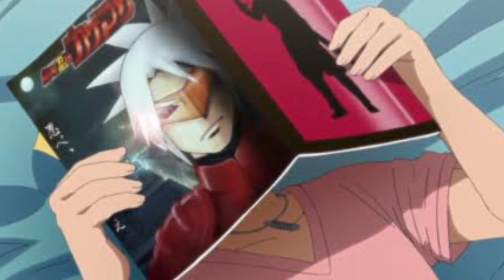code attack arc!! boruto will get scar soon!!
✨ back Up Channel ✨ Discord "CONTENT RIGHT GOES TO THE CREATOR OF THR SERIES OR ANIME " Copyright Disclaimer: Under Section 107 of the Copyright Act 1976, allowance is made for "fair use" for purposes such as criticism, comment, news reporting, teaching, scholarship and research. ABOUT ME :- Just A Random Guy Creating Anime Content In Hindi Tags